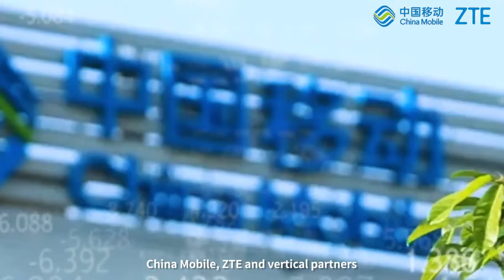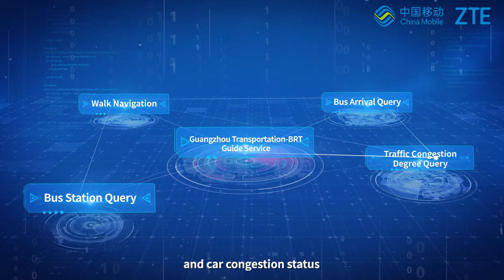Guangzhou - Industry’s first 5G smart transportation demonstration city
China Mobile, ZTE and vertical partners helped Guangzhou speed up industry digitization of high-speed railway, subway, bus, connected driving, and road inspection. Follow this video to explore this industry’s first 5G smart transportation demonstration city.